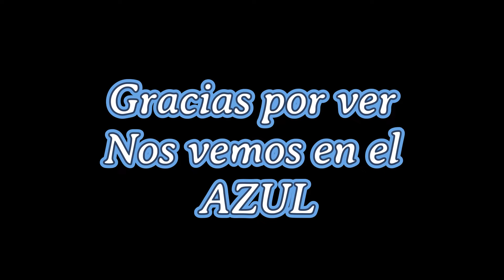Spearfishing Big Hammerhead and good mangroves